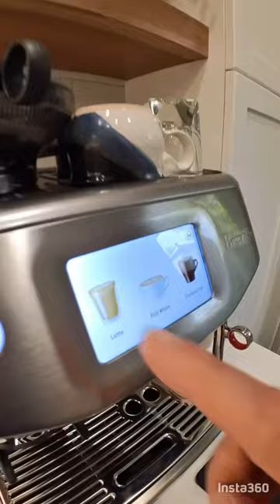Capturing latte art with the Insta360 GO 3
We are so incredibly thrilled to be partnering with Insta360. Thank you so much for sending us the GO 3 and the X3. We look forward to creating loads of content with many creative new angles.